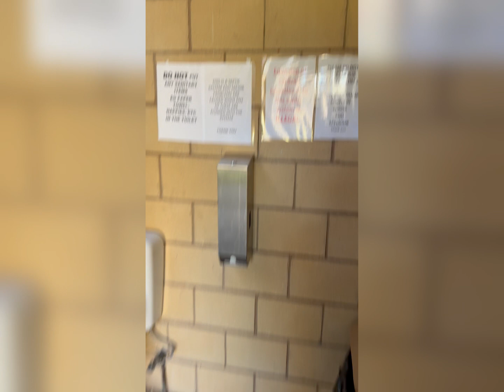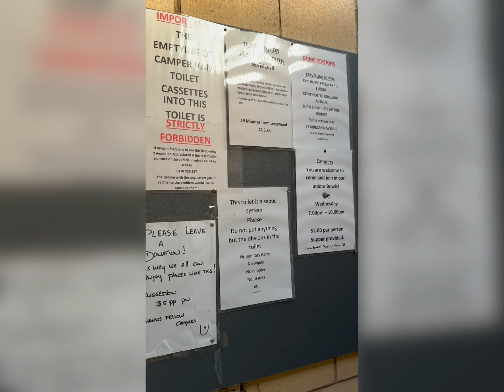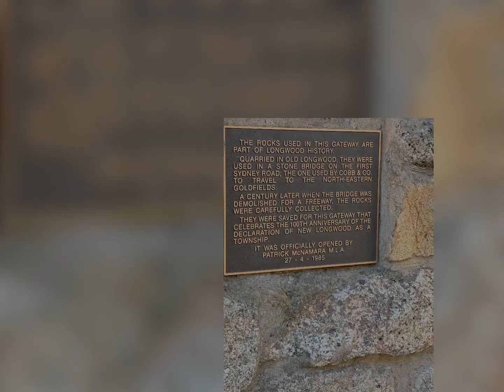A Hidden Gem: Our First Night at a Donation-Based Campsite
Our first night in, and we’ve found a real gem of a campsite, Longwood Recreation Reserve. With large grassed areas perfect for parking your caravan, this spot offers everything you need for a comfortable stay. While a donation is expected, the facilities include flushing toilets—but no bins, so please remember to take your rubbish with you. For added convenience, there’s a dump point available in the nearby town of Euroa, Victoria.

As a heads-up, my technology expertise might be a bit lacking, but we’re doing our best to share our adventure with you!